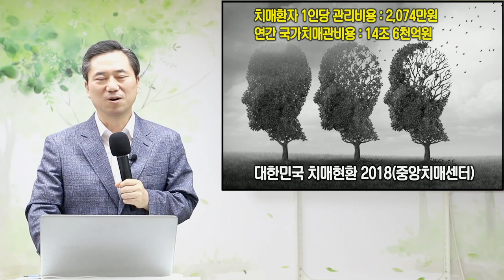[천문천답] #113. 100번 씹기와 치매 예방효과는? [양일권 박사]